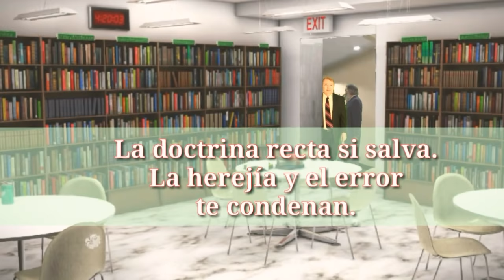El Apóstol Pablo y la Circuncisión. 1/4 🕎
Pablo, falso Apóstol?